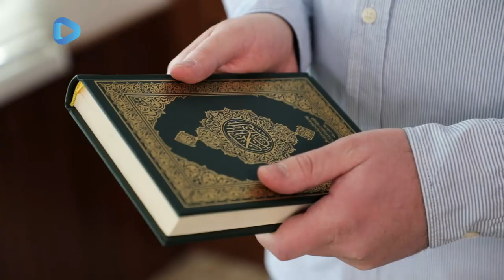Коран | Наставления в Рамадан | Ислам в Украине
Рамадан не случайно называют месяцем Корана, именно в нем был он и был ниспослан. Поэтому очень важно не забывать об этом, больше читать Коран и размышлять над его смыслами, над тем, что говорит нам Всевышний Аллах.